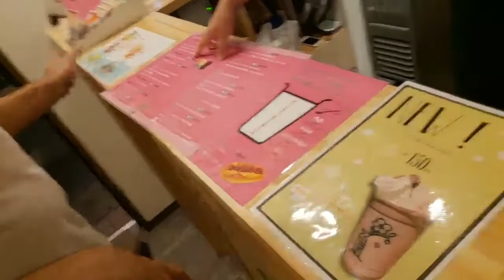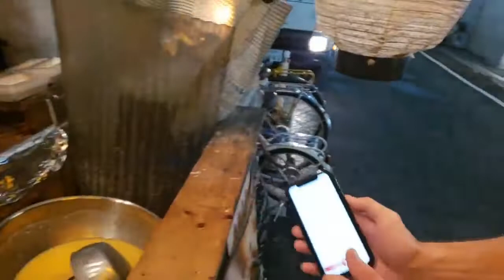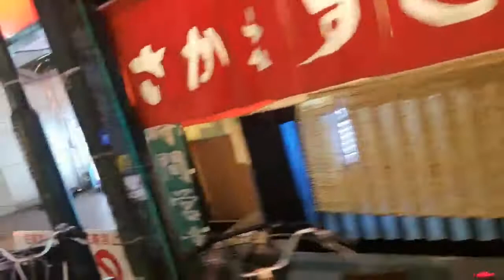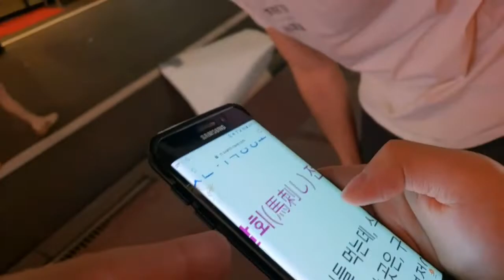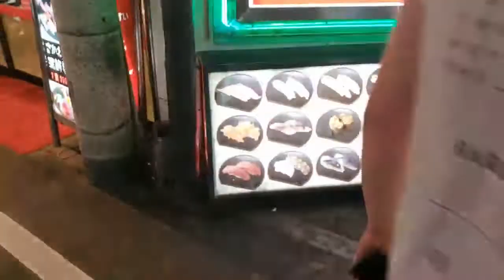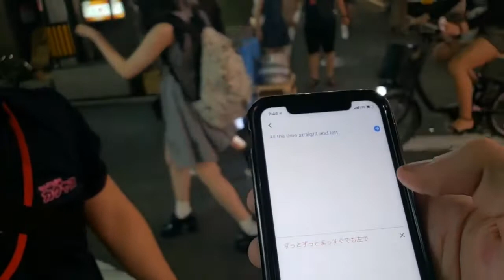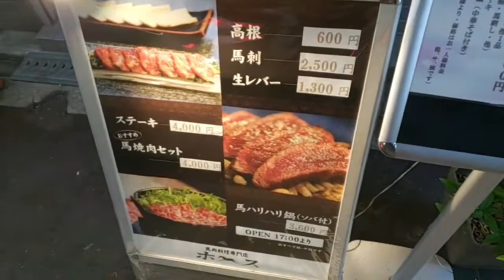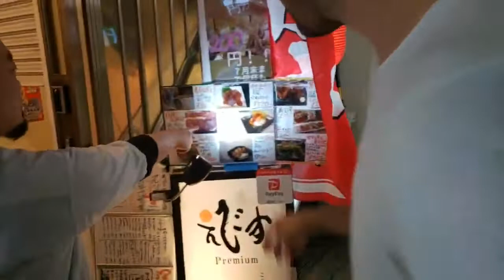AMERICANS IN TOKYO | Ice Poseidon [16/7/2019] [2/3 VOD]